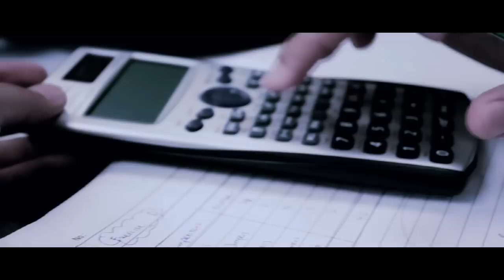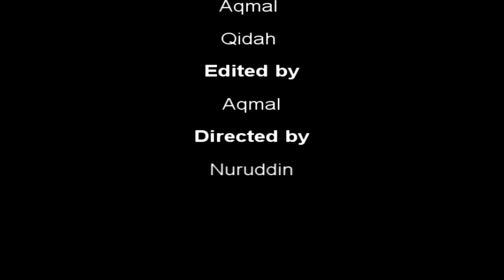The Empty Classroom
A short film about an empty classroom [Haunted]